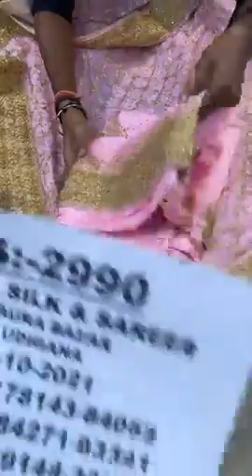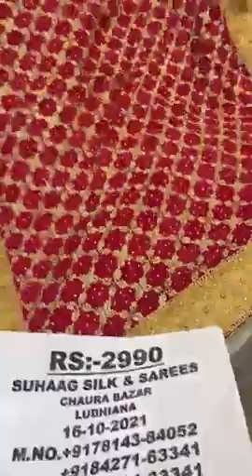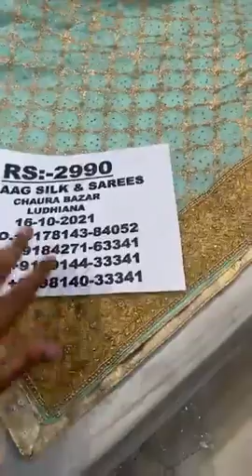party wear punjabi suit for girls ||suhaag silk and sarees || ludhiana wale